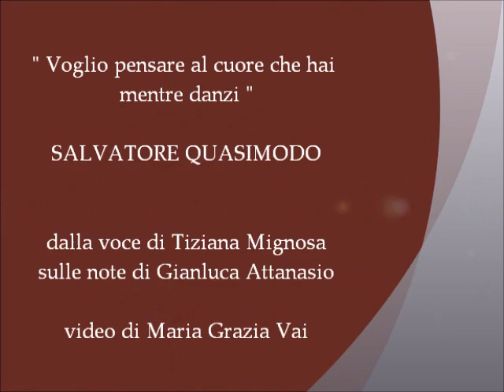VOGLIO PENSARE AL CUORE CHE HAI MENTRE DANZI - Salvatore Quasimodo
VOGLIO PENSARE AL CUORE CHE HAI MENTRE DANZI
di SALVATORE QUASIMODO

dalla voce di Tiziana Mignosa
sulle note di Gianluca Attanasio
video di Maria Grazia Vai

e scavi le braccia e il capo sollevi come a donarti intera all'aria.
Quel cuore io cerco;
con esso raggiungerai il gesto preciso che ti farà alta nell'arte che ami,
e per la quale, come me, consumi ogni fuoco.
Ma come sei distante nel tempo!
Mi pare talvolta, e lo temo fino all'angoscia nella mia solitudine di uomo,
che tu possa scomparire come sei apparsa improvvisamente quella sera
con un po' di fuoco nei capelli e sulla fronte.
Penso anche che andrai ora dove non posso vederti, ancora più distaccata da me.
La memoria mi aiuterà a soffrire ancor più;
perché in fondo noi siamo della razza di coloro
che hanno per legge questa assidua pena di cercare armonia
conquistando il dolore.

SALVATORE QUASIMODO